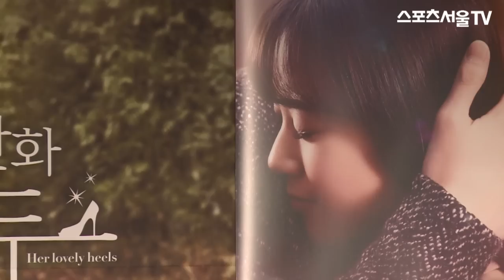'여자만화 구두' 한승연, "전 첫눈에 반하는 스타일 아니에요"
[스포츠서울닷컴│잠실=조재형 기자] SBS플러스 미니드라마 '여자만화 구두'의 제작발표회가 14일 오후 서울 송파구 올림픽로 240 롯데호텔월드 사파이어볼룸에서 열렸다.
'여자만화 구두'는 동명의 웹툰을 원작으로 한 드라마로 사랑을 두려워하는 여자 신지후(한승연 분)와 사랑을 믿지 못하는 남자 오태수(홍종현 분)의 사내 연애 이야기를 그리고 있다. 한승연, 홍종현, 정가은, 윤종훈 등이 캐스팅 된 10부작 미니드라마 '여자만화 구두'는 오는 24일 첫방송된다.